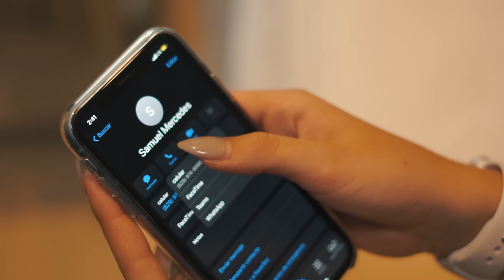Fraimin Castle - Vuelve😥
Director : Wfilms
Productor : Babilom Produce
Sello : Castle Music SRL